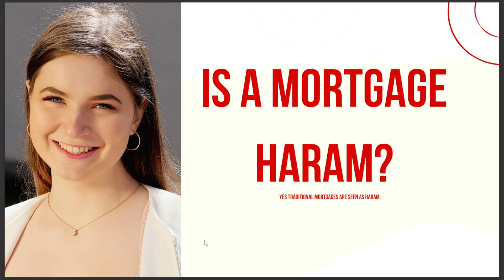IS A MORTGAGE HARAM 2025